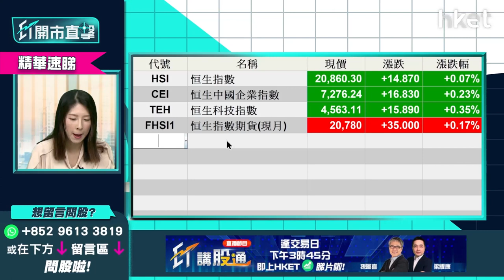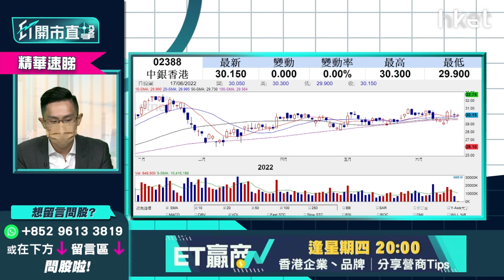【ET開市直擊】（精華）買銀行股賺息賺價？分析滙豐005、中銀香港2388、渣打2888是否值得買入